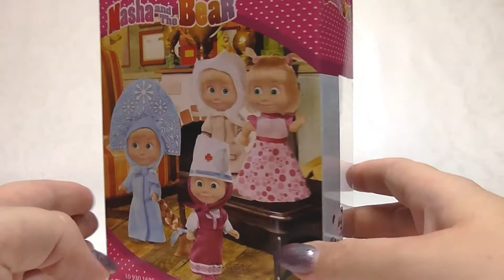Masha And The Bear - Winter fun - Playset Unboxing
❄ Winter Masha and the bear ❄

 Hello guys! Today we are playing with playset winter Masha from cartoon "Masha And The Bear". Enjoy!
Hope we can continue to have your support in the future.

 The first Russian animation brand that has the potential to speak to children all over the world thanks to its style and universality of humor.Masha and the Bear are heroes of Russian folklore, known to all Russian children. Just that in the series they are different and live in the modern world, which gave the creators from Animaccord Animation Studio the ability to bring new possibilities to their interactions. Series tell us about a unique relationship between two main characters. Masha is an exceedingly active little girl who can't sit still on one place and has to make everything a business of her own. The Bear is a big and hearty guy who loves comfort and quietness. After their first met the Bear is always in anticipation for another fun and wild adventure that Masha will surely pull him in. «Masha and the Bear» is a favorite series not only for children, but also for adults. Every single adult recognizes their own child in Masha which is one of the reasons why Masha and the Bear is always on top.

Videos can be linked to websites as long as a direct link is used The viewing of every single footage posted on this channel is only allowed for personal use. Video copying, distribution, broadcasting, commercial usage, download, additional use or transfer is expressly prohibited.

 Musics used in videos:   Ponies and Balloons  /The green Orbs .